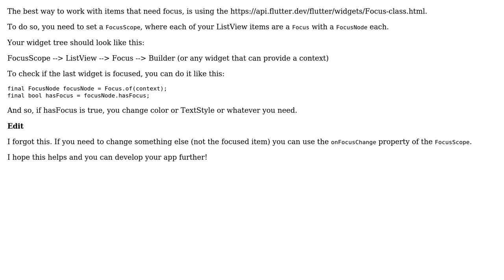flutter android tv listview focused item change background and text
With thanks & praise to God, and with thanks to the many people who have made this project possible! | Content (except music & images) licensed under CC BY-SA | Music | Images & others | With thanks to user Francisco Javier Snchez user aknd and the Stack Exchange Network Trademarks are property of their respective owners. You are responsible for your own actions.